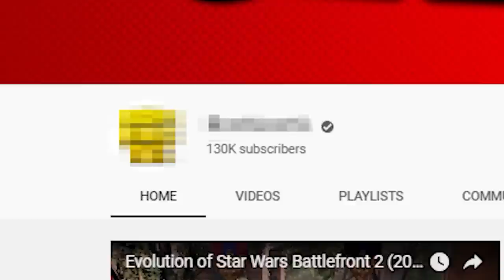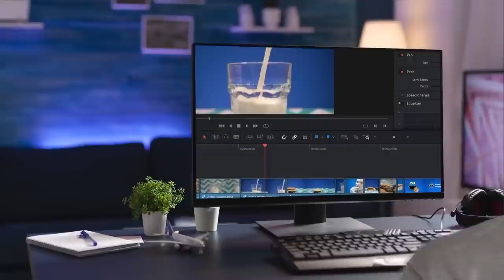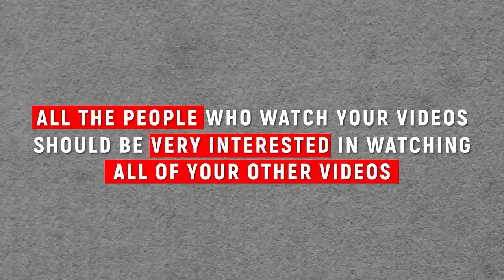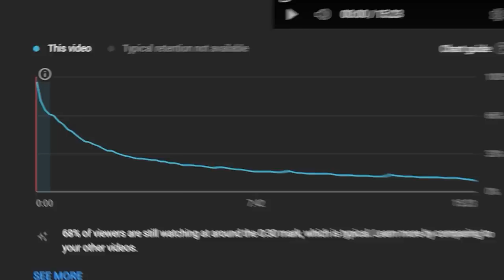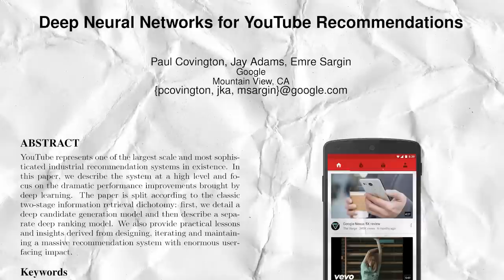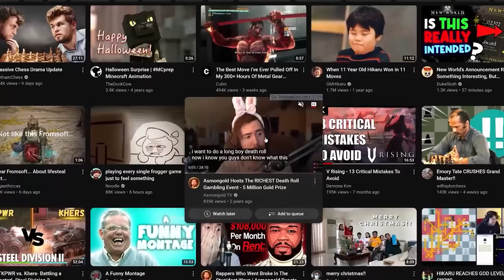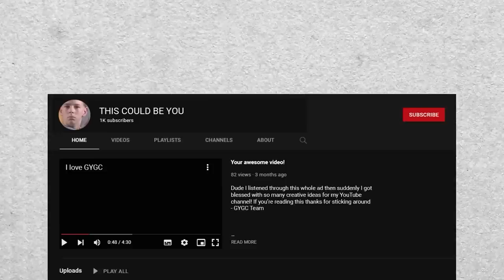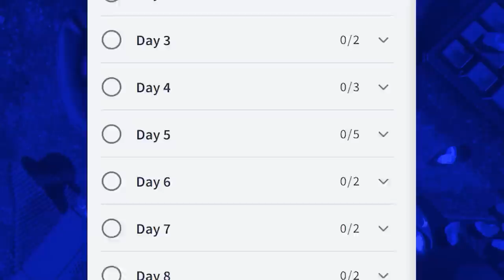The Ultimate YT Guide: Everything You Need to Know to Grow Fast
This is the only YouTube Growth Guide you will ever need to level up your channel!

“We need to accept that we won’t always make the right decisions, that we’ll screw up royally sometimes―understanding that failure is not the opposite of success, it’s part of success.” ―Arianna Huffington